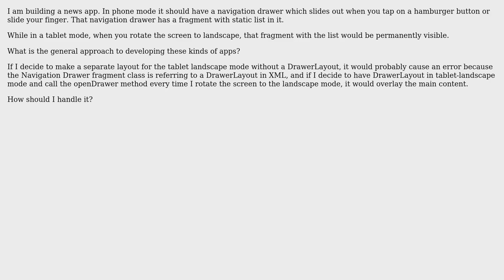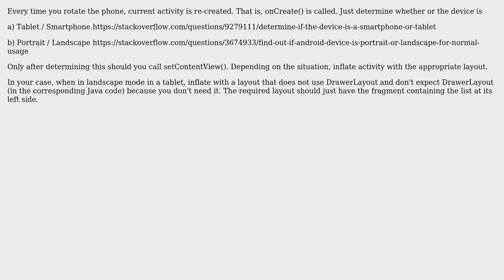Software Engineering: Building a news app for both phones and tablets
With thanks & praise to God, and with thanks to the many people who have made this project possible! You are responsible for your own actions.